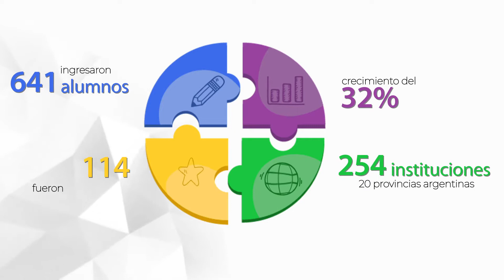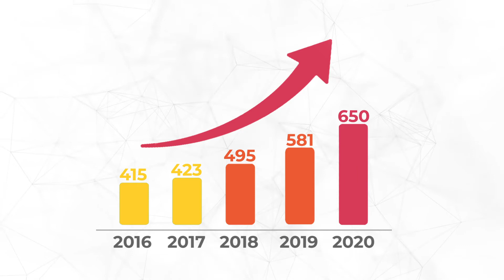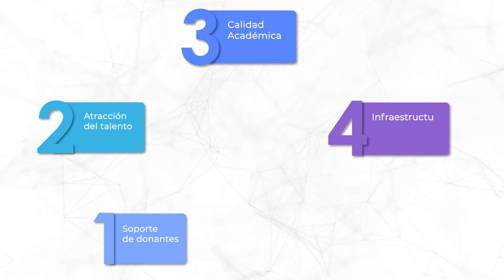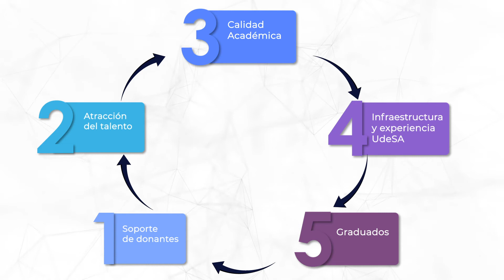Fondo de Becas de la Universidad de San Andres